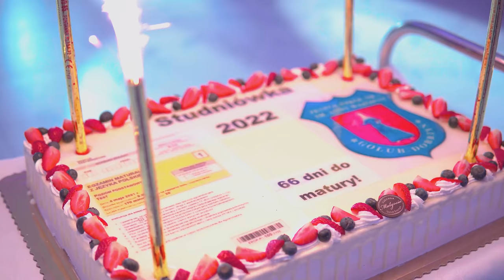Studniówka 2022 LO Golub-Dobrzyń